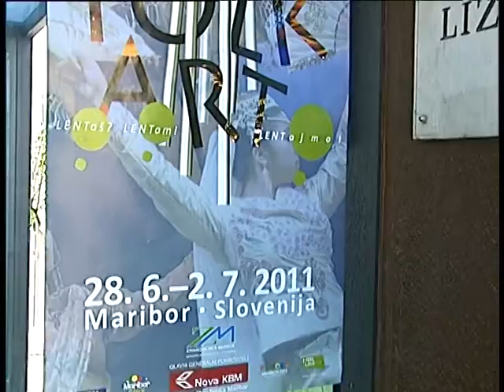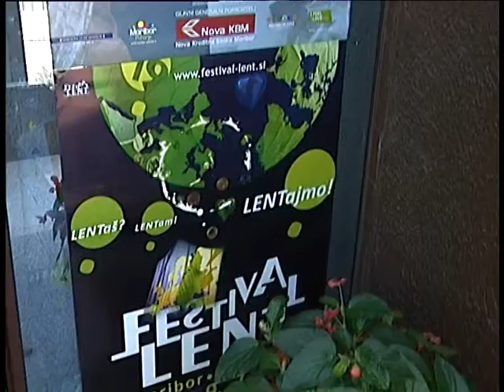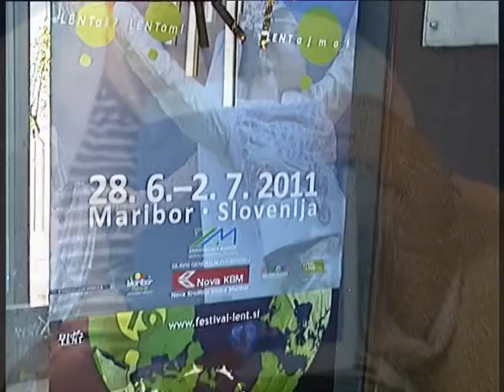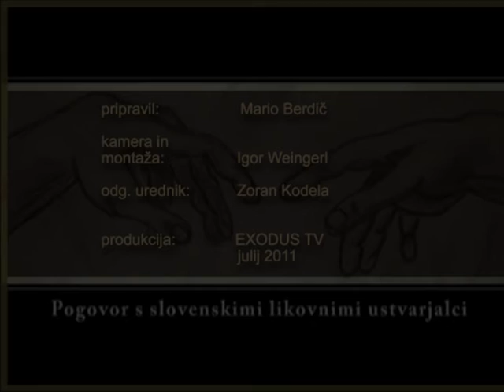Pogovor s slovenskimi likovnimi ustvarjalci (Lija Lent)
Likovna kolonija Lija Lent v okviru festivala Lent, dom Lizike Jančar